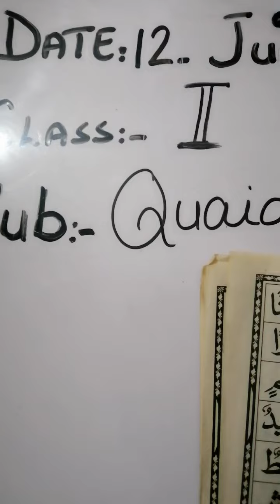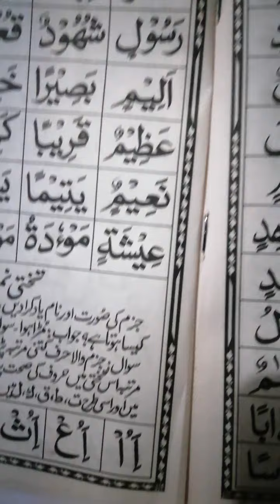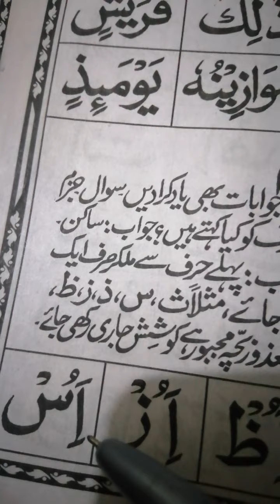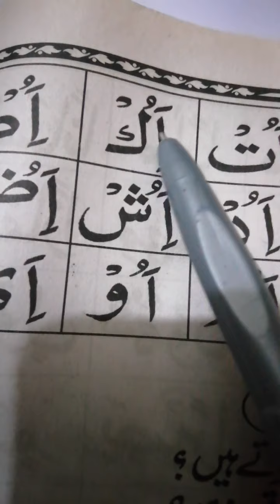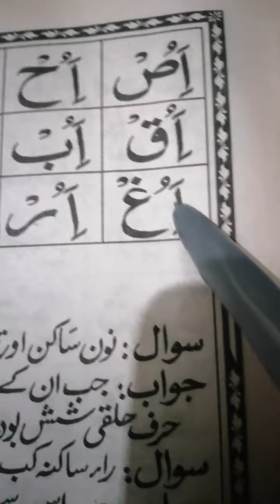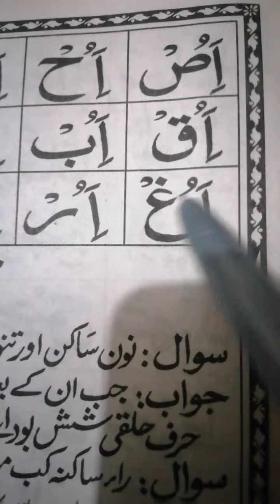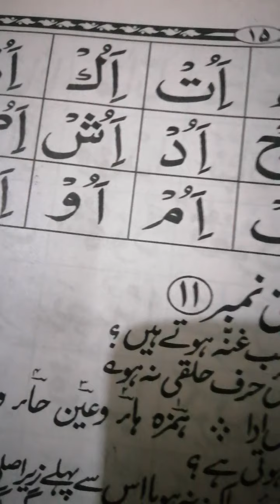Class 2 :qaida chp 10, 12 june